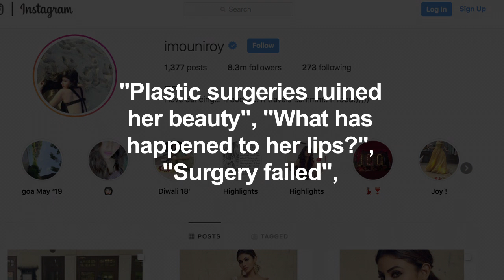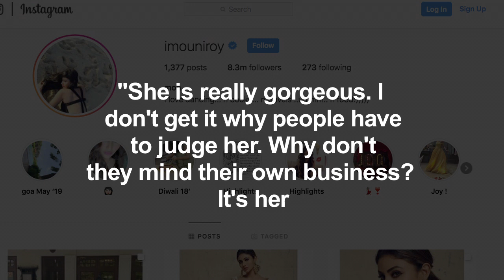Trolls criticise Mouni Roy's plastic surgery and compare her to Rakhi Sawant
Actress Mouni Roy's appearance at the premiere of "Bharat" got the social media world talking about the possible plastic surgeries she may have undergone, and some Instagram users compared her to Rakhi Sawant and late King of Pop Michael Jackson.